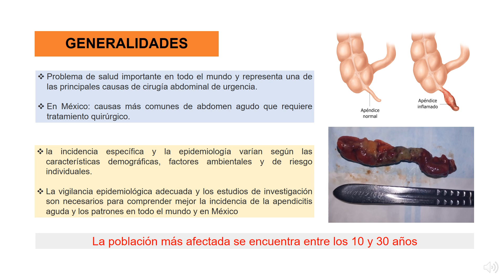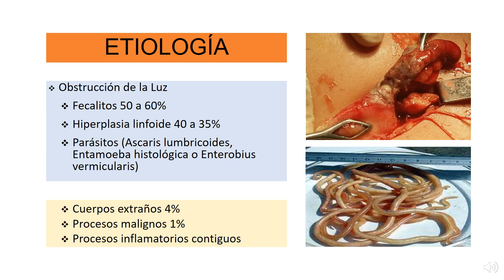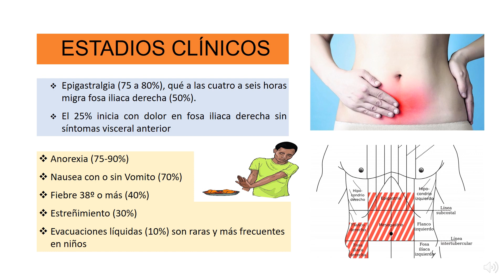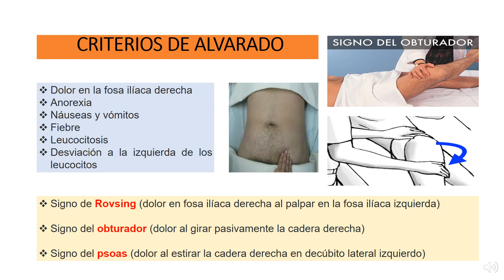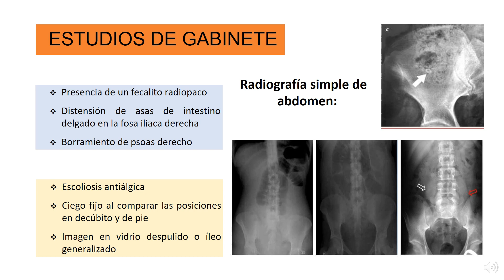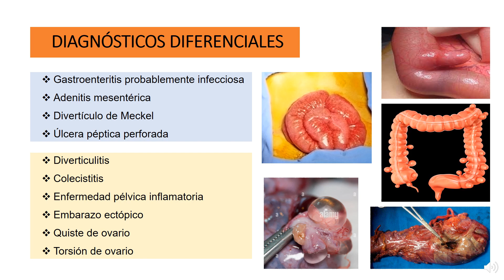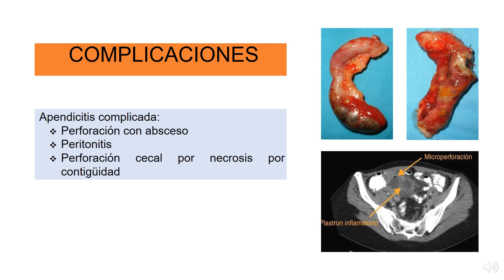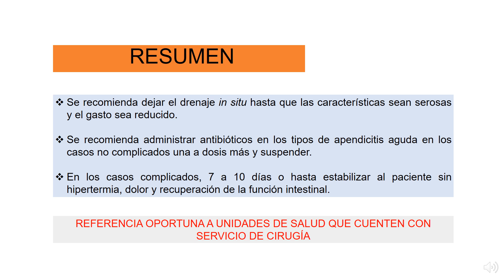APEX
VISIÓN
Consolidarse como una célula de excelencia para la Universidad Nacional Autónoma de México (UNAM) al ser una institución educativa líder y vanguardista en la formación de médicos cirujanos competentes a nivel nacional e internacional, que se distingan por sus aptitudes científicas, clínicas y humanísticas, comprometidos con la resolución de los principales problemas de salud de la sociedad.

MISIÓN
Formar médicos cirujanos competentes, críticos y éticos, con una sólida educación científica, tecnológica y humanística, comprometidos con su capacitación continua y destacados por su profesionalismo para responder a las necesidades de salud de la población.